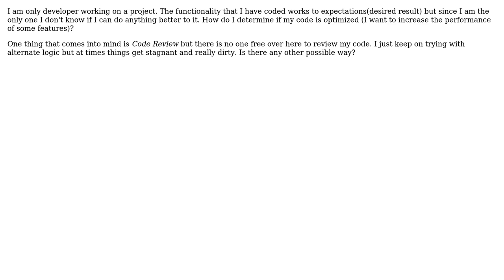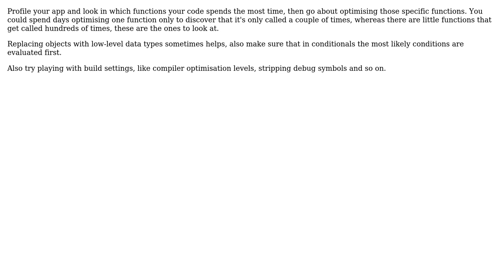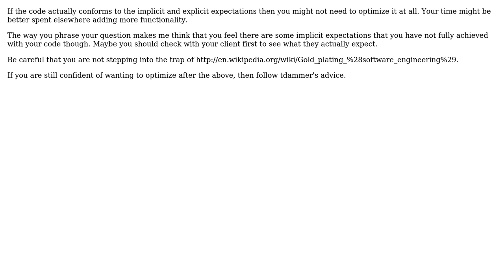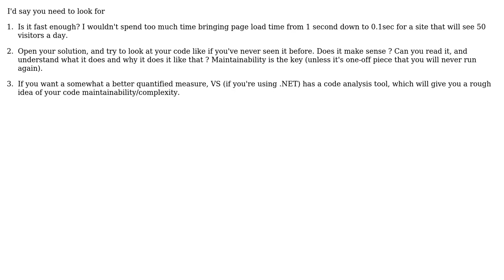How do I determine if my code is optimized? (6 Solutions!!)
How do I determine if my code is optimized?

With thanks & praise to God, and with thanks to the many people who have made this project possible! | Content (except music & images) licensed under CC BY-SA | Music | Images & others | With thanks to user yannis user tux91 user tdammers user Shirish11 user Ryathal user Mike Dunlavey user Joris Timmermans user Evgeni and the Stack Exchange Network Trademarks are property of their respective owners. You are responsible for your own actions.